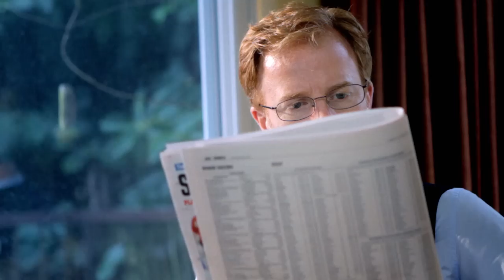Stray Shadows by Blanket Barricade (OFFICIAL MUSIC VIDEO) - alternative rock indie music sad song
"Stray Shadows" is an award winning music video and 3rd single from the indie rock band Blanket Barricade.
If you like weird alt-pop indie music and depressing slow like this one then you should certainly consider checking out the debut album "Parade Bells" on iTUNES or on Bandcamp.
Please consider donating or purchasing the album and supporting the Canadian indie music scene!

Check our our Official Indie Music Video Playlist for more of the most awesome weird music videos and some of the saddest somber gloomy & depressive indie songs out there

Short Film Shot on location in beautiful Coquitlam & Vancouver, Canada.
Executive Producer - Wesley Krauss
Producer / Writer / Director - Marshall Axani

Husband     - David Lewis
Wife    - Laurie Burtenshaw
Woman in Dress - Krista Magnusson
Prog Bandmates  - Wesley
       Samuel Li,
       Mary-Lee Neron,
       Myles Feichtinger,
       Steve McArthur

Associate Producer  - Chris Judson
Director of Photography - Martin Dudzik
Production Designers - Bardia Garshasebi & Janice Rae
1st Assistant Director - Laura Clarke
Camera Operator  - Chris Moone
Key Gaffer/Grip  - Brett Fernets
Editor    - Marshall Axani
Color Corrector  - Martin Dudzik
Grip and Lighting Gear From PS Production Services Vancouver
Monitor Rental from 604CameraRentals
Special Thanks To:  Peter, Jennifer, Owen & Emily Krauss,
     Evan Meriwether,
     Dylan Cooper,
     Douglas Kerr,
     The Axani Family
     Depressed Melancholy Bob

Sad Melancholy piano by Wesley.

LYRICS

Stray Shadows

Lights flashing down the lane
Run inside dear and forget my name
Close your eyes, turn up the radio
And pray I'll return one day
But don't you wait

The parade bells we proudly rang
Still echo through my head
Our velvet affair will never fade
And for that there's a price I've got to pay
Stray shadows have come for me

Don't believe the tales they'll spin of me
My only crime dear, I loved you honestly
And when they question, you must remember then
That you never knew my name
And that must never change

"A tick tocky wheel of darkness it brings, this song creates a deep and sorrow chasm in the root of the heart. Elements of sadness and a touch of rock mixed in, it creates a catalystic flow of notes that sprawls all over with immediate agony. It is a dark and ambivalent tune that combines both hope and despair.

The voice, though similar to the lead singer's of Simple Plan, is less raspy. The piano plays the mood out like a swift, sombre wind carrying dried leaves high above the ground. The melody grips the heart with ease. The song has an elegant yet contemporary theme especially when the piano blends in with the electronic sounds.

This song churtles the emotions with its mix of intricity of the piano and the modern sounds, creating an unorthodox but unique piece."

Alternative Music Copyrighted 2016 / 2017